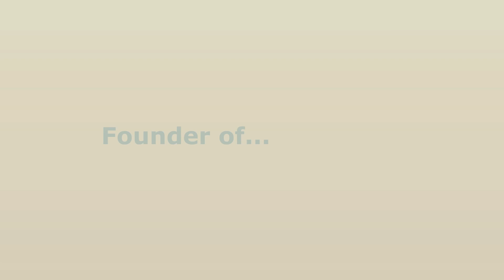Expert Video: Family - Mom Central Canada- Let Them Miss You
Both working moms with two kids each Cora Brady and Kathryn Easter are the founders of Mom Central Canada.  Cora and Kathryn share their tips on having it all and why it is good to let them miss you every now and then for a little me time.

About Mom Central:
Mom Central Canada helps connect brands to moms and vice versa. Moms who sign up with Mom Central Canada become part of a mother network that has access to certain perks: free products for testing, exclusive savings and coupons, sponsored product parties, just to name a few. But most importantly, they have the opportunity to have their voice heard, not just by the Mom Central community, but also by participating Canadian companies.